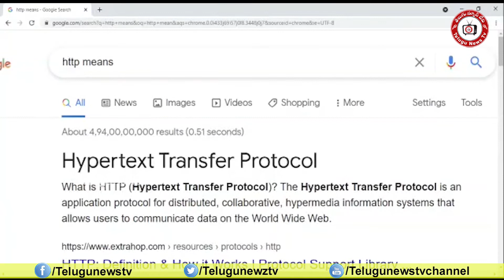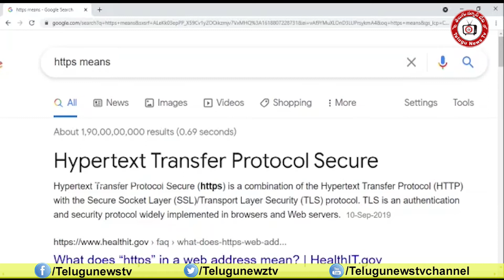Hyper text transper Protocol | HYD City Policeమీకు ఈ SMS వచ్చిందా..మీ డేటా గోవిందా..CFI#Telugunewstv